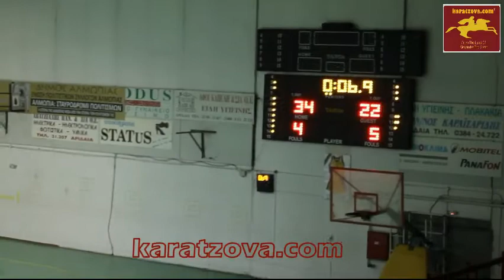ΦΟ Αριδαίας - ΑΟΚ Αιγινιακός 65-56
O ΦΟΑ επέστρεψε χθες στα θετικά αποτελέσματα για την 7η αγωνιστική της Α' ΕΚΑΣΚΕΜ, πετυχαίνοντας μία πολύ μεγάλη νίκη απέναντι στον Αιγινιακό με 65-56.